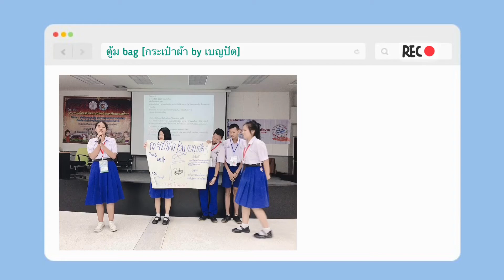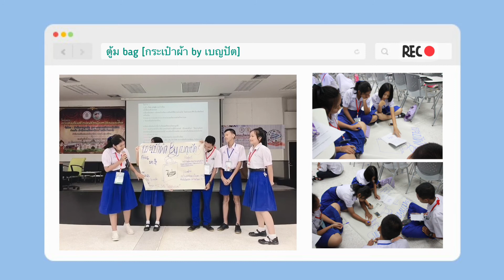ตู้ม bag | โรงเรียนเบญจมราชูทิศ จังหวัดปัตตานี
การนำเสนอผลิตภัณฑ์ในการอบรมโครงการส่งเสริมการใช้สื่อออนไลน์และเครือข่ายสังคมออนไลน์อย่างสร้างสรรค์ (สร้างรายได้จาก Social Media) วันที่ 5 เดือน กรกฎาคม  พ.ศ. 2562 ณ มหาวิทยาลัยสงขลานครินทร์ วิทยาเขตปัตตานี